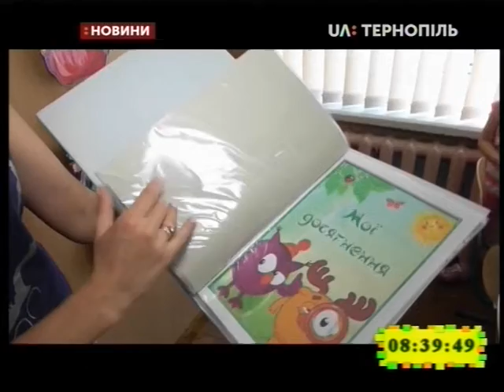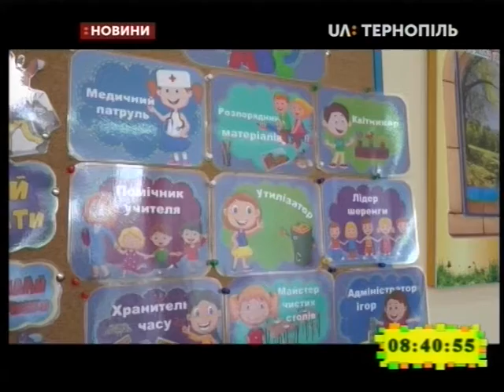23.08.2019. Новини. 8:30